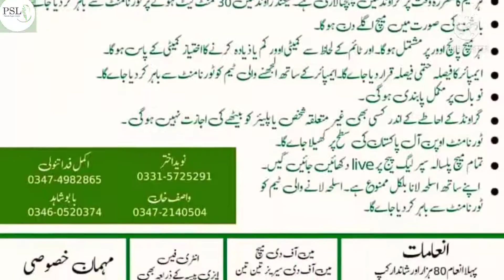Palsala super league | PSL | Lassan nawab | Usman saeed 380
This vlog iis about the great cricket championsleague held in palsala , the village near lassan nawab.
Palsala Super League PSL openining ceremony was held on 25 sep 2021 and final match on 03 oct 2021.
This PSL is greal tournament helt in whole mansehra .

All the teams played so well. match were so interesting. This championship encourage sportsmanship and gathering among player .
backgroundmusic used in this video are

I really thanks to all Palsala Super League member ,for organizing great championship .

After that , i visited to Dhanaka Sharif , for hurus .
other search results
Psl
palsala super league
dhanaka sharif
lassan nawab
cricket championship
vlog